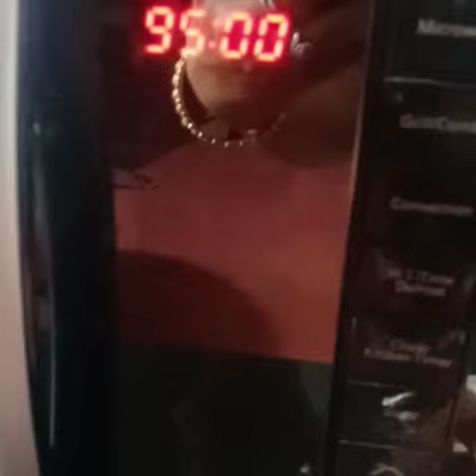ideli ovan recipe